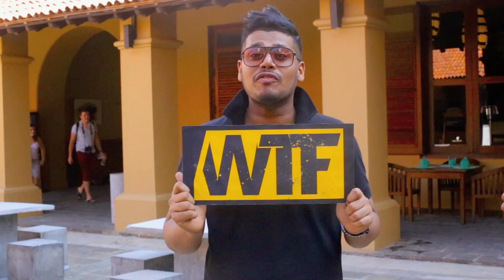WTF with Danu trailer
What to find. Where to find. When to find. Whom to find. Danu's newest venture with Daily Mirror Life. Enjoy the upcoming videos.